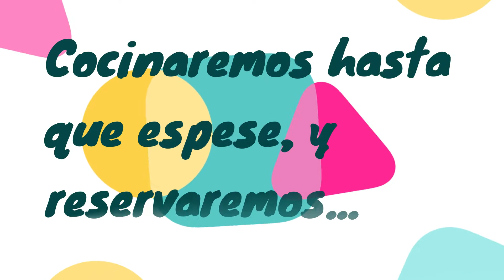El Gastroutuber Pimientos del piquillo rellenos de gambas